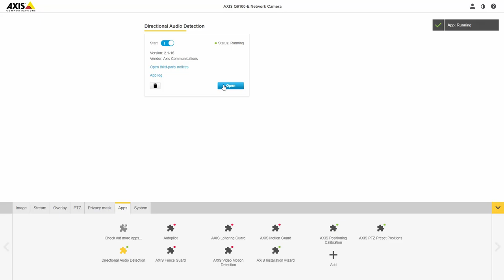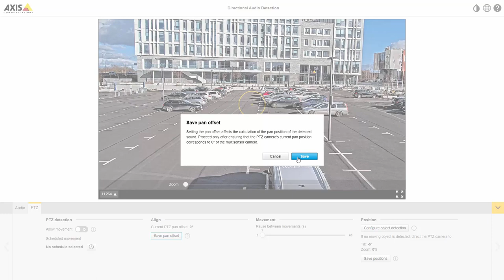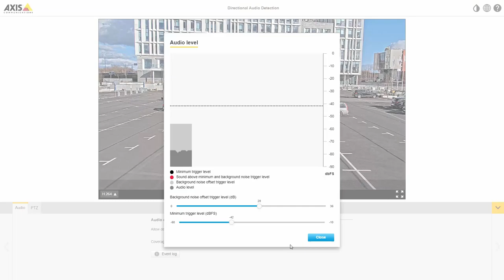How to setup Directional Audio Detection for AXIS Q6100-E Network Camera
This video demonstrates how to setup the directional audio detection analytics for AXIS Q6100-E and how to calibrate an Axis PTZ-camera to pan to the source of a sound.